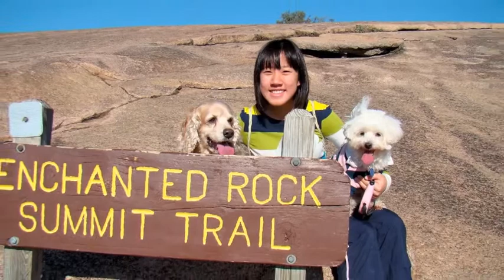In memory of Tubby, my first dog and best friend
Rest in peace, Tubby. You are greatly missed.
July 14, 1997 - November 19, 2010

"Never Grow Up" original recording by Taylor Swift